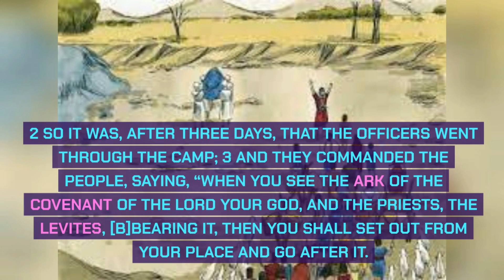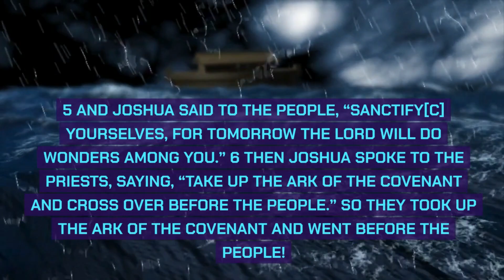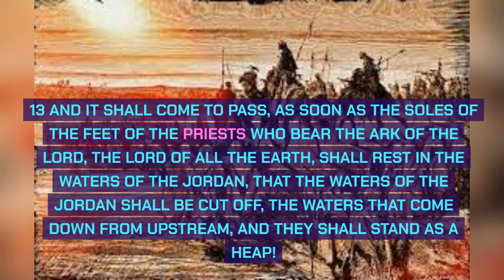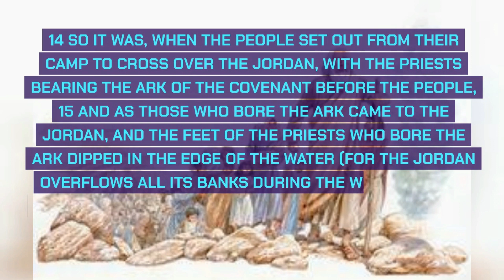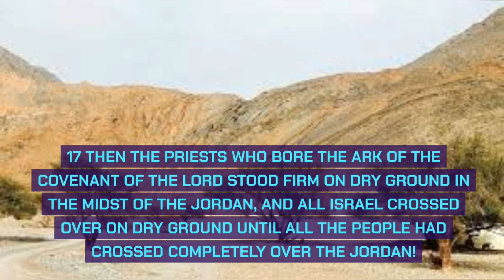JOSHUA CHAPTER 3 | LESSONS joshua317 joshua3commentary joshua3kjv🕊️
JOSHUA CHAPTER 3 | LESSONS joshua317 joshua3commentary joshua3kjv🕊️. Mark Michael Twins Vlog is a video blog that focuses on discussing and exploring various passages and themes from the Bible. These videos may include personal reflections, biblical teachings, and discussions with other Christians. The goal of a twins vlog is to provide viewers with a deeper understanding and appreciation of the Bible, as well as to encourage them in their faith and share the Gospel - Jesus Christ.

Certainly, here are seven lesson principles inspired by Joshua Chapter 3:

Faith - Step out in faith, even when facing obstacles. "When you see the ark of the covenant of the Lord your God, and the Levitical priests carrying it, you are to move out from your positions and follow it." (Joshua 3:3)

Obedience - Obedience often precedes the miraculous. "Joshua told the people, 'Consecrate yourselves, for tomorrow the Lord will do amazing things among you.'" (Joshua 3:5)

Divine Presence - The presence of God changes everything. "And as soon as the priests who carry the ark of the Lord—the Lord of all the earth—set foot in the Jordan, its waters flowing downstream will be cut off and stand up in a heap." (Joshua 3:13)

Leadership Preparation - Effective leaders prepare their teams. "Give this command to the priests who carry the ark of the covenant: ‘When you reach the edge of the Jordan’s waters, go and stand in the river.’” (Joshua 3:8)

Unity - Unity is a powerful force for overcoming challenges. The crossing of the Jordan required the people to work together in harmony and unity. (Joshua 3:17)

Monument of Remembrance - Create monuments to remember God's faithfulness. "So Joshua called together the twelve men he had appointed from the Israelites, one from each tribe, and said to them, 'Go over before the ark of the Lord your God into the middle of the Jordan.'" (Joshua 3:12)

Divine Intervention - Trust in divine intervention in moments of crisis. "Now the Jordan is at flood stage all during harvest. Yet as soon as the priests who carried the ark reached the Jordan and their feet touched the water’s edge, the water from upstream stopped flowing." (Joshua 3:15-16)